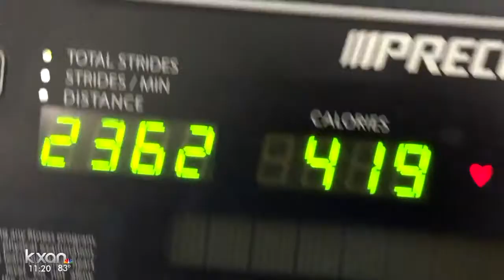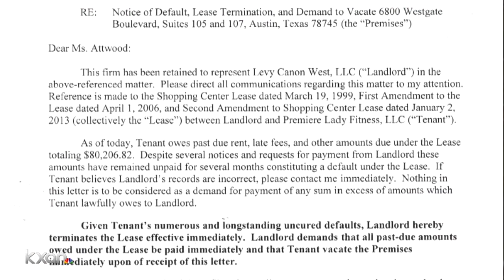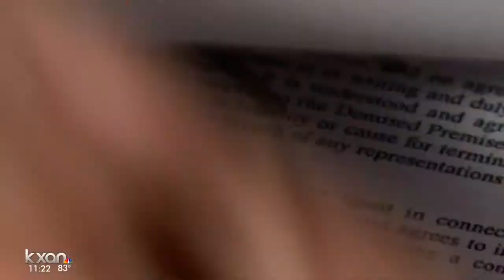Premiere Lady Fitness in south Austin abruptly closes leaving customers without recourse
Customers say they're out of hundreds of dollars when the gym they frequent just shuttered its doors.